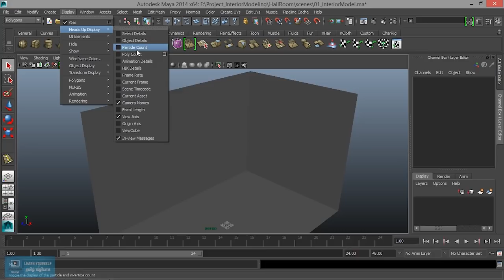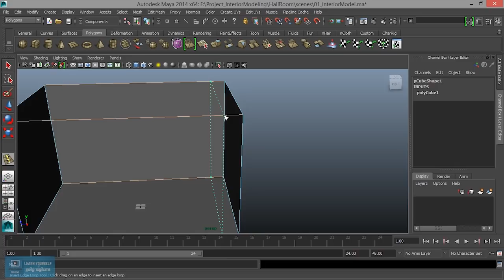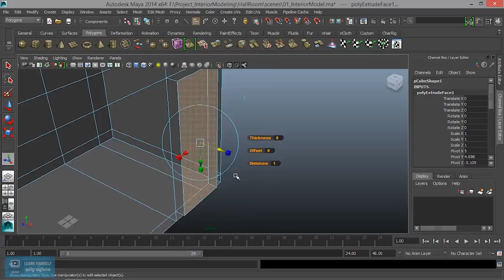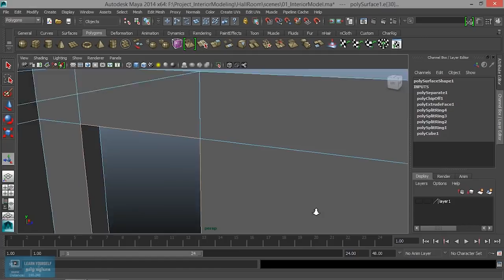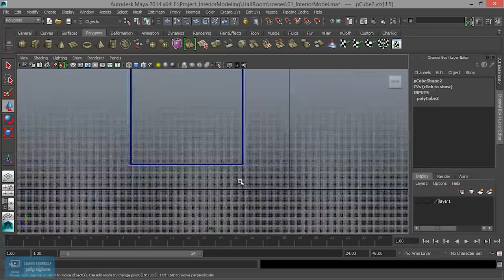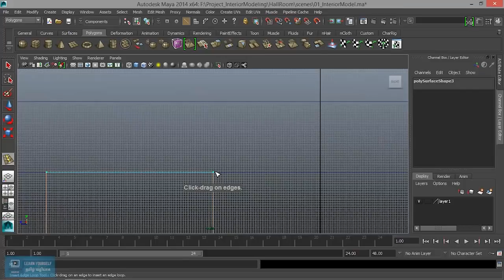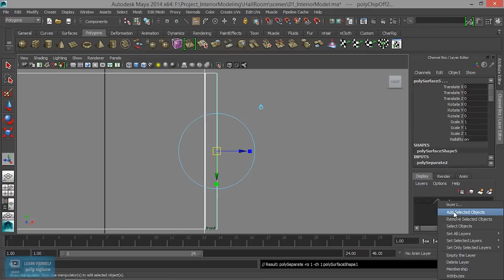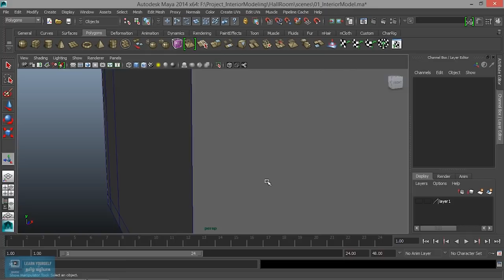Interior Model | Creating Window shape in Maya|Lesson 2/15 | Tamil Tutorial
Maya Basic tutorial for Beginners